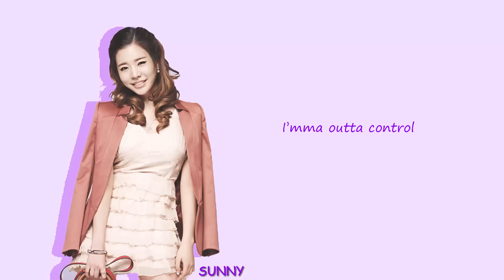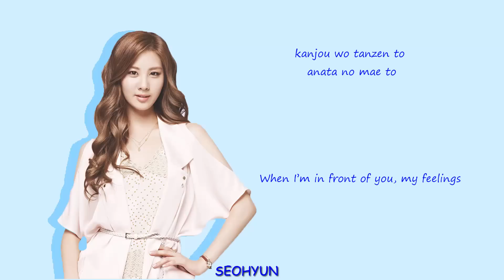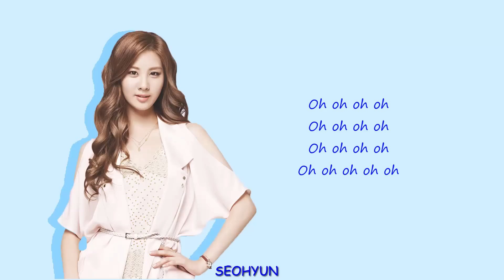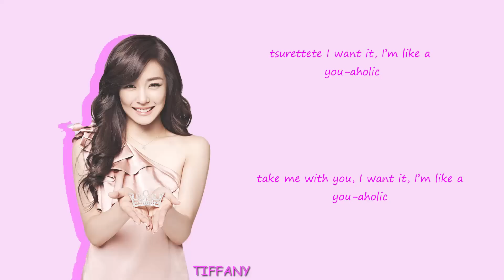Girls' Generation (少女時代) - You Aholic Lyrics [Color Coded/ENG/ROM]